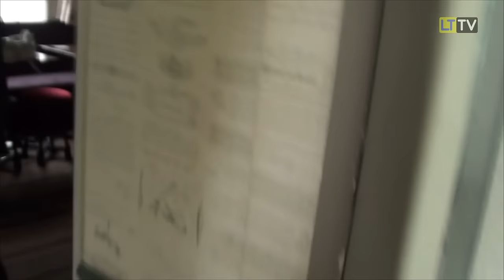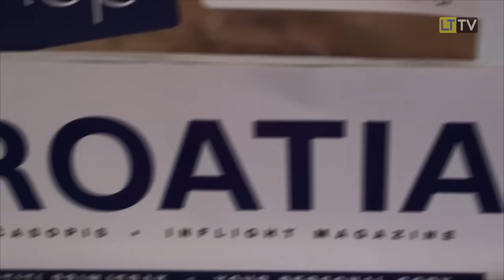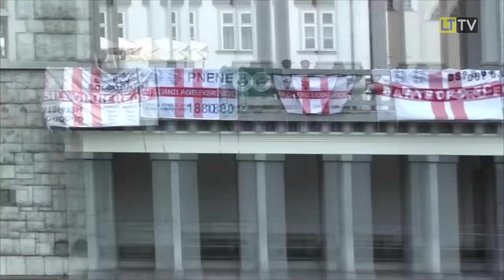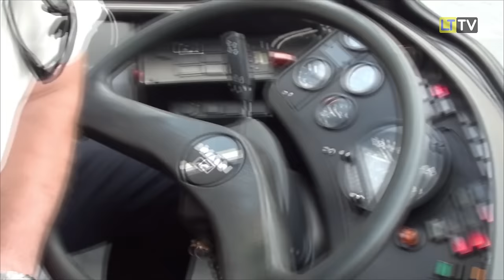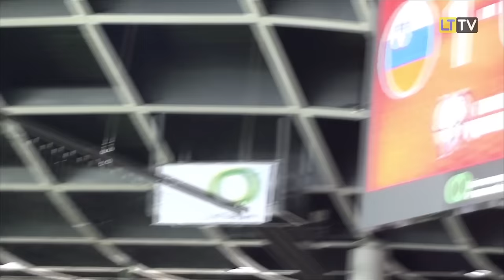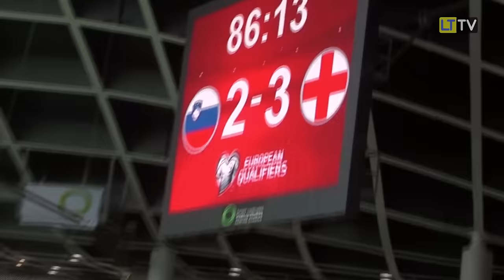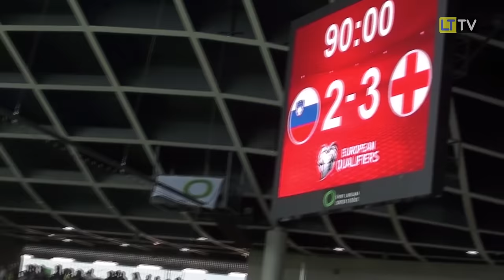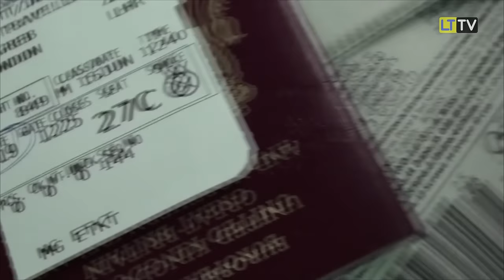Slovenia v England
James takes the trip to Slovenia for the recent Euro Qualifying game between Slovenia v England.